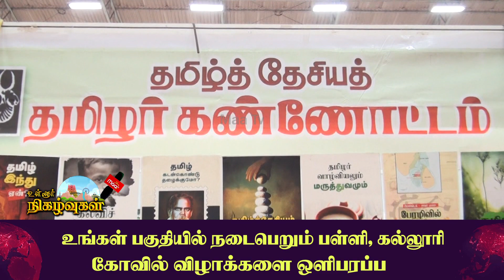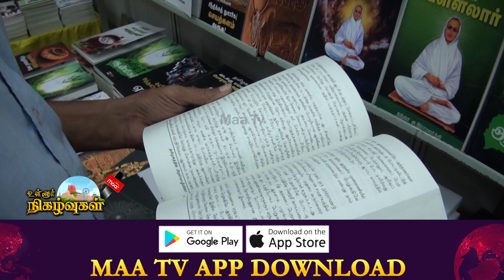தமிழ்நாடு தற்காலம் நிகழ்காலம் என்ற புத்தகம் வெளியீடு | NellaIMaaNews